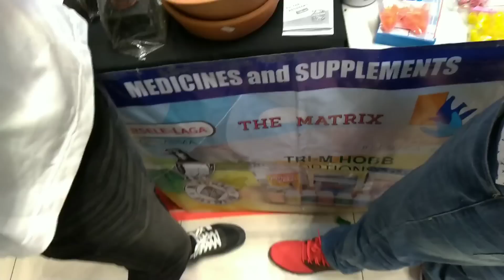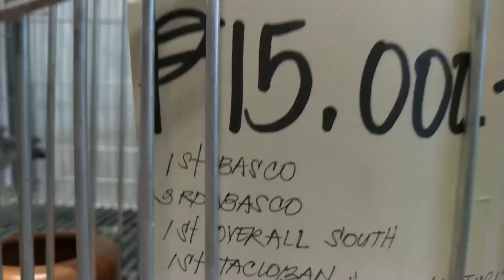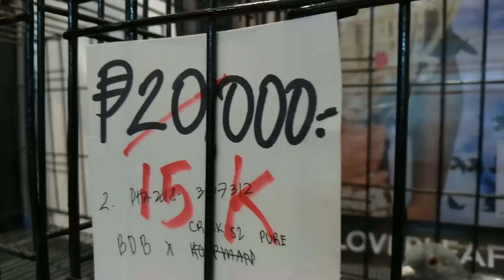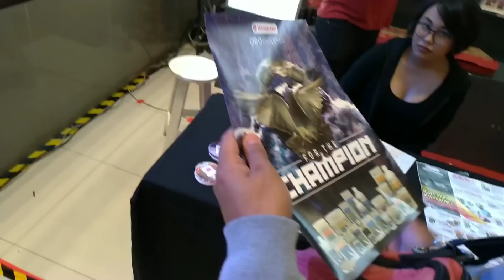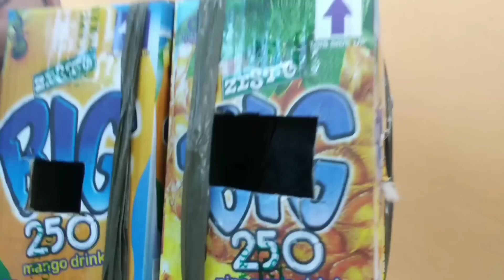PART 2 - PHILIPPINE PIGEON EXHIBIT - BUMILI TAYO NG KALAPATI 👍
So welcome back mga kalapatids part 2 na today pupunta tayo sa philippine pigeon exhibit sa ayala mall balintawak, pupunta tayo don para mameet ang mga idol nating fancier at makabili ng bagong ibon tara samahan nyo ko 😄😄😄

Maraming Salamat po sa lahat ng Suporta.
wag kalimutan mag
para maibahagi natin at makatulong sa mga kaibigan natin na Newbie Fancier.
Hit
➡️ BELL ICON para laging updated.
Ingat